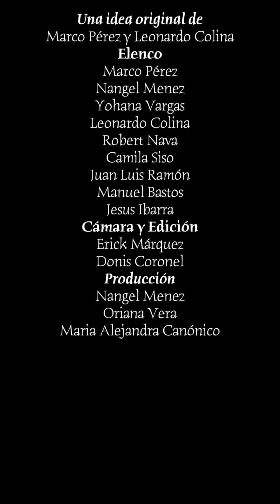Un Cuento De Navidad Escrito Por Borrachos Cap 5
Un Cuento De Navidad Escrito Por Borrachos  Cap 5 • El amigo @marko @markomusica .
“Un cuento de Navidad, escrito por borrachos” capfinal CAP 5 • (M+18)

La nueva plataforma para apostar  @betsamerica007oficial juega gana y cobra seguro.

@conavenca envíos aéreos y marítimos a Venezuela desde usa/Europa/china

@crliquor tu mejor liquor store en Miami.